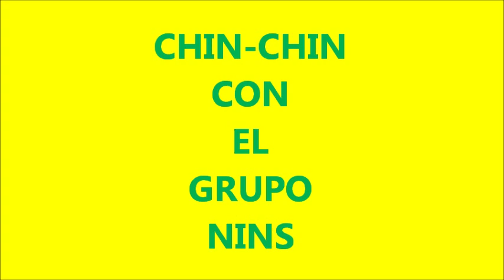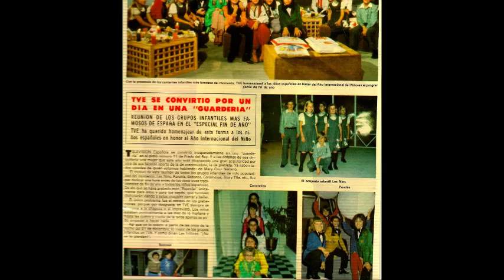NINS VARIOS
prueba para un video del grupo NINS
Copyright de la Música, letra e imagenes : marta minguella deu.